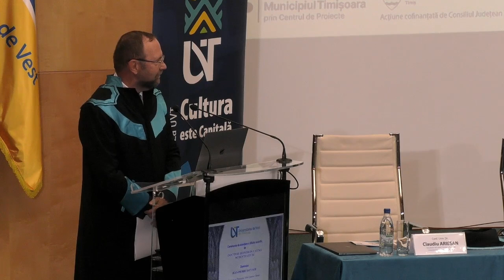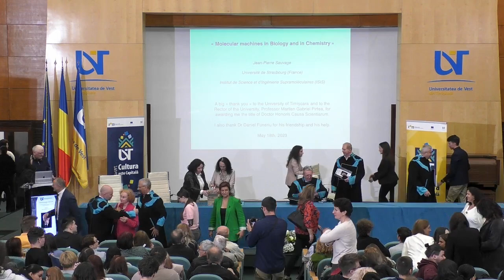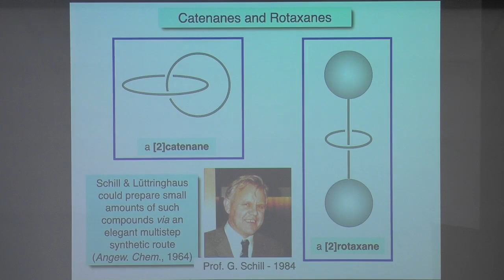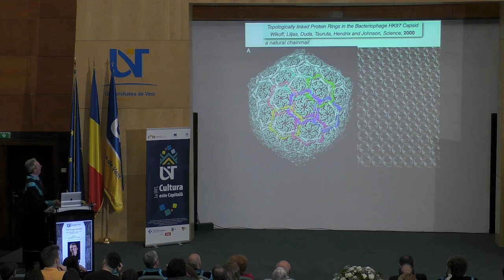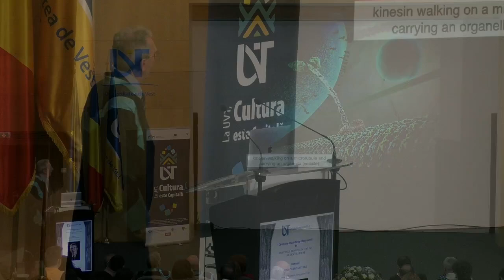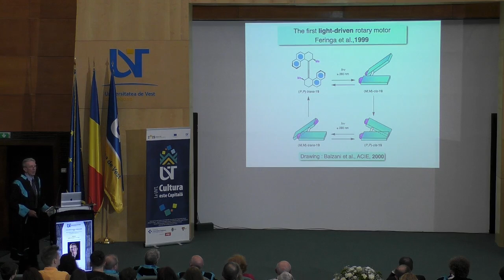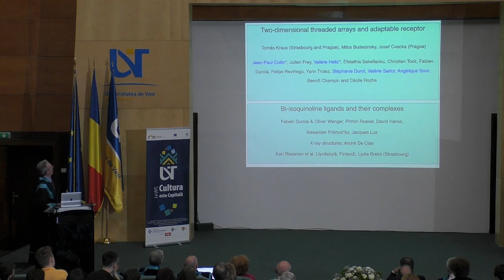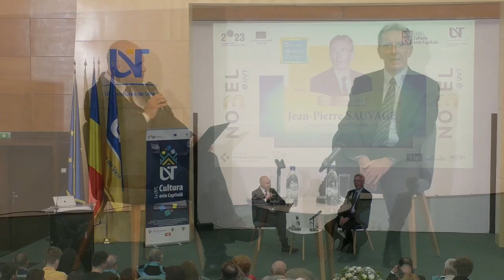La UVT, Cultura este Capitală - Ceremonie DHC și conferință - Jean Pierre Sauvage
🔬 Un eveniment special dedicat științei, la care a fost prezent 𝐉𝐞𝐚𝐧-𝐏𝐢𝐞𝐫𝐫𝐞 𝐒𝐚𝐮𝐯𝐚𝐠𝐞, 𝐥𝐚𝐮𝐫𝐞𝐚𝐭 𝐚𝐥 𝐏𝐫𝐞𝐦𝐢𝐮𝐥𝐮𝐢 𝐍𝐨𝐛𝐞𝐥 𝐩𝐞𝐧𝐭𝐫𝐮 𝐂𝐡𝐢𝐦𝐢𝐞 în anul 2016. 𝐉𝐨𝐢, 𝟏𝟖 𝐦𝐚𝐢 𝟐𝟎𝟐𝟑, 𝐥𝐚 𝐨𝐫𝐚 𝟏𝟎. Festivitatea DHC și prelegerea publică a domnului 𝐉𝐞𝐚𝐧-𝐏𝐢𝐞𝐫𝐫𝐞 𝐒𝐚𝐮𝐯𝐚𝐠𝐞, care s-au desfășurat în 𝐀𝐮𝐥𝐚 𝐌𝐚𝐠𝐧𝐚 „𝐈𝐨𝐚𝐧 𝐂𝐮𝐫𝐞𝐚” 𝐚 𝐔𝐕𝐓.

🥼 Jean-Pierre Sauvage este membru al Academiei Franceze de Științe și profesor la Universitatea de Strasbourg. În anul 2016, împreună cu Sir J. Fraser Stoddart și Bernard L. Feringa, a primit premiul Nobel pentru Chimie pentru dezvoltarea mașinilor moleculare - un pas important în dezvoltarea nanotehnologiei.

ℹ️ Evenimentul face parte din programul cultural „La UVT, Cultura este Capitală!”, inclus în Programul Cultural „Timișoara 2023 – Capitală Europeană a Culturii”, teritoriul Oameni, stația Reflecții, finanțat de Municipiul Timișoara prin Centrul de Proiecte, cofinanțat de Consiliul Județean Timiș, prin programul TimCultura 2023. Parteneri eveniment: CTP, Linde și Mewi.